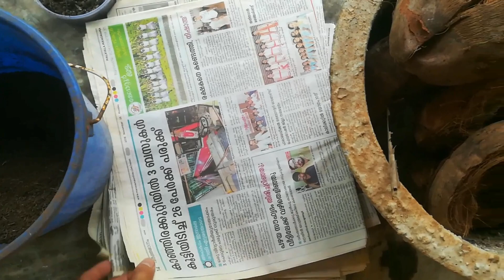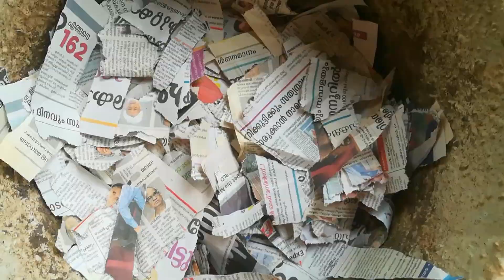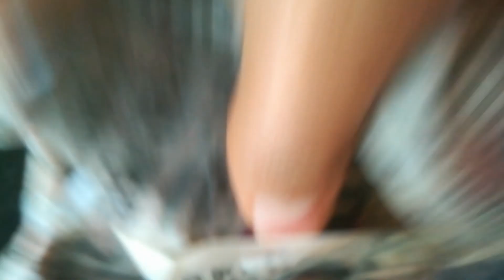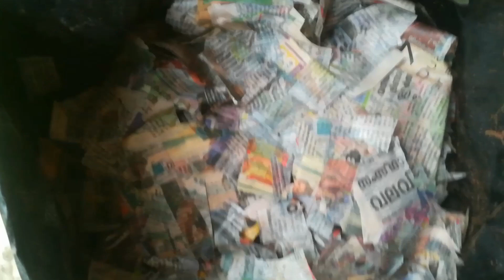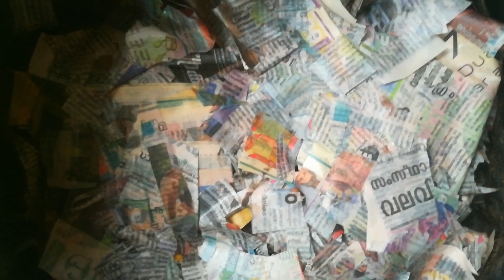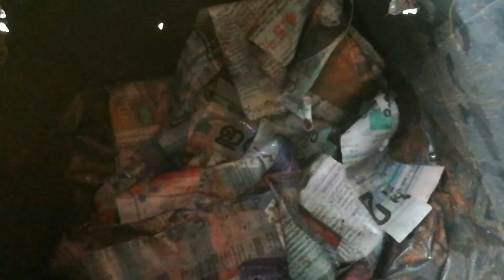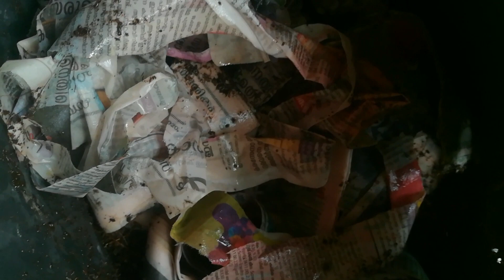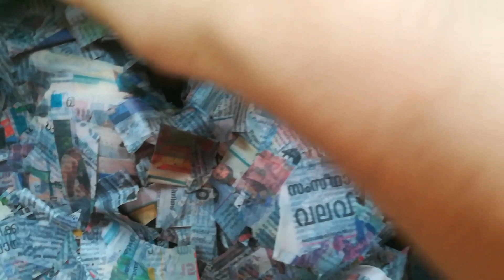പച്ചക്കറി കൃഷി ഇനി പഴയ പേപ്പറിലും/ ന്യൂസ് പേപ്പർ ഉപയോഗിച്ച് കൃഷി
പച്ചക്കറി കൃഷി ഇനി പഴയ പേപ്പറിലും/ ന്യൂസ് പേപ്പർ ഉപയോഗിച്ച് കൃഷി പഴയപേപ്പർകൊണ്ട്ഗ്രോബാഗ്കൃഷി ഗ്രോബാഗ്കൃഷി ന്യൂസ്‌പേപ്പർകൊണ്ട്ഗ്രോബാഗ്നിറക്കാം